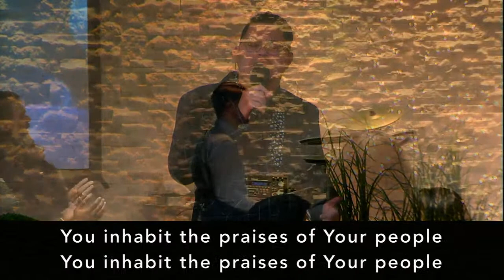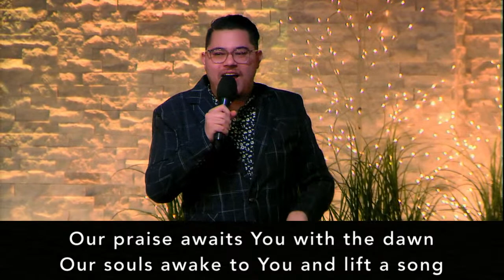The Rapture Of The Saints | Rev. Joseph Morris | Promise of Life Church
Saturday, February 4th, 2023 PM